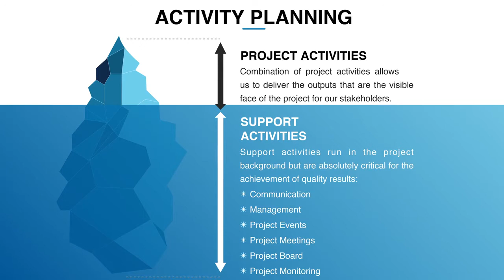2021 new Activity Planning